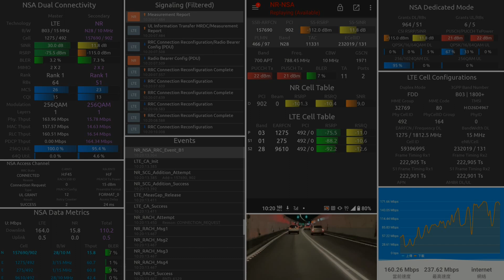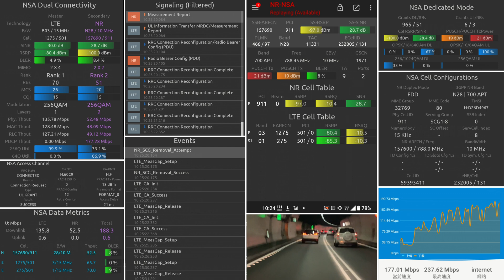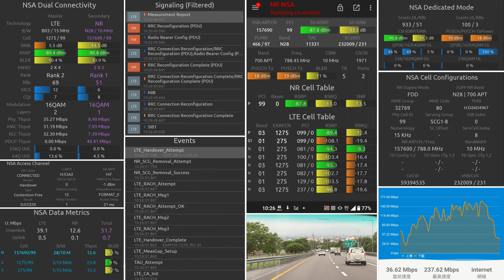台灣大哥大5G 雪山隧道移動下行路測 原始完整數據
本影片透過Network Signal Guru完整記錄台灣大哥大在雪山隧道中的5G測試過程。
• 測試電信: 46697 台灣大哥大 (TWM)
• 測試內容: Moving Downlink SpeedTest
• 測試終端: ASUS ZenFone 8
• 測試頻段: NR n28, n78；LTE B1, B3, B28
• 測試地點: 國道五號雪山隧道[南向]
• 測試時間: 2021/11/12
【推薦影片】
❐  雪隧裡有5G！ 中華電信 vs 台灣大哥大 移動網速對比測試 | 隧道裡為什麼能上網呢

【影片製作資訊】
◙ 錄製: 7/7 (分鐘)；1.1x~2x
◙ 製作: 約10小時